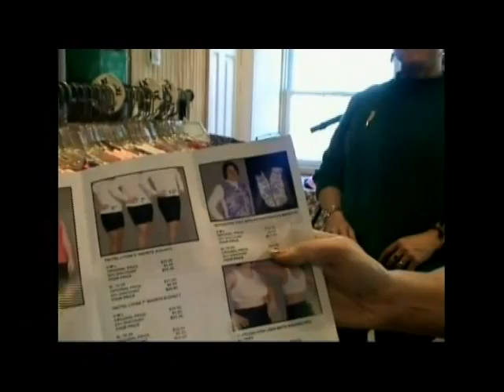Sportobin.com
Shop for quality athletic wear at Sportobin.com!